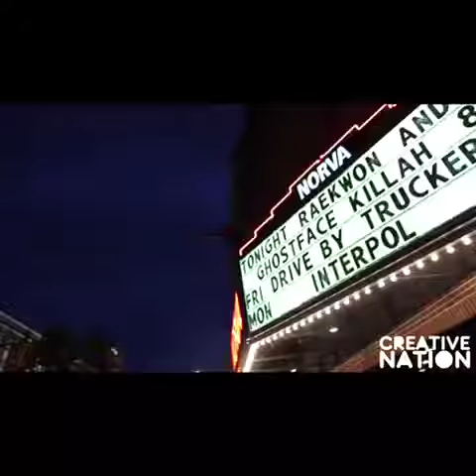Creative Nation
Description